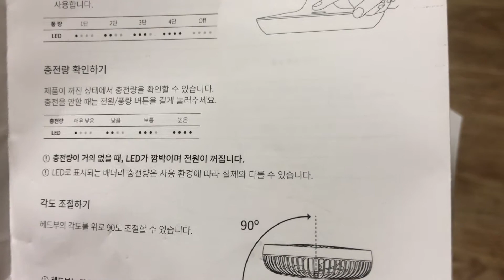토이푸들 강아지에게 선풍기를 사줬어요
【 May(토이푸들) 】 2019년 3월 8일생 여자아이
【 Moongchi(포메라니안) 】 2019년 3월 31일생 남자아이

메이에게 선풍기를 사줬어요 :)